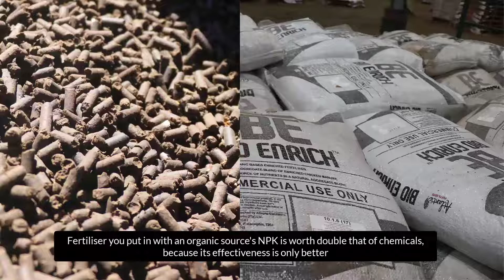How to use organic & chemical fertilisers for better results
In this video Stoney talks about chemical and organic fertilisers.
He also explains how to use both and get better results
He talks about Atlantic fertilisers—chicken manure pellets.
Wonder how to plant it with cover crops?

🔸 If you have any questions for Stoney regarding Soil health, Cover crops or Mulching, leave a COMMENT or send an email